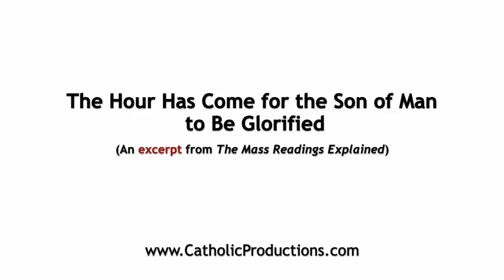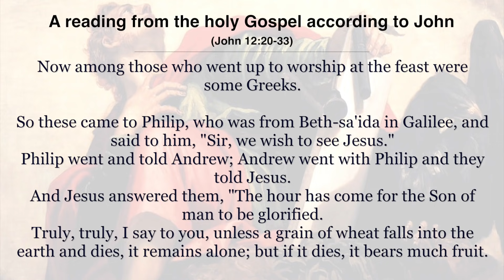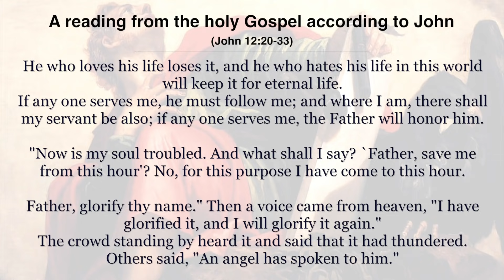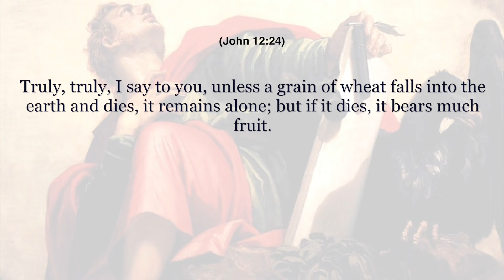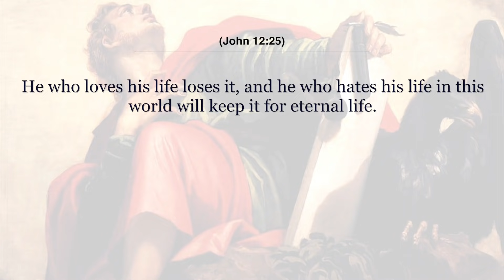Jesus' Hour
Jesus speaks about his hour all throughout the Gospel of John.  What is it that he is speaking of, and why is it when some Gentiles seek after him that he finally states that his hour has come?

Check out this video with Dr. Brant Pitre to learn more about this topic.